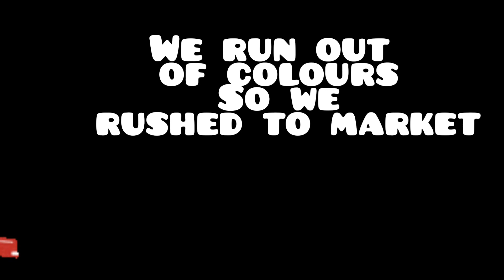biggest rangoli ever at home | diwali rangoli 2021| rangoli design | unique rangoli design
we made a big rangoli at our home this diwali.
 ITS FUN to get engage in such activites during festivals with family at home.

remark us out of 10 in the comments below.